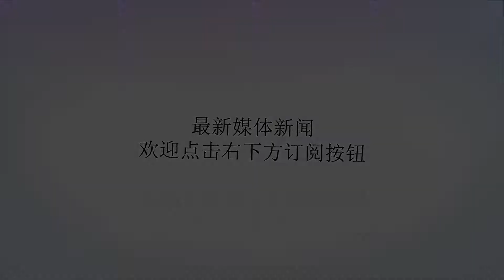“亚洲第一中锋”恶犯挑衅姚明！姚明微微一笑，霸气宣判哈达迪崩溃！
谢谢！中国男篮夺冠和伊朗哈达迪拒绝戴奖牌，引起全世界的热议。球迷更是点评哈达迪输不起，不配当亚洲第一中锋。这是明显的挑衅和藐视，但是中国男篮用这种冲劲和坚韧的精神，实现大逆转，夺得金牌。由于这是哈达迪最后一次亚运会，而他也想拿到一枚金牌来画上一个圆满的句号，整场比赛下来砍下了27分10篮板的大号两双，给中国队内线制造了不少麻烦，当着姚明的面，恶犯周琦，动作十分难看，因此也被场上球迷狂嘘。尽管数据不如哈达迪华丽，但从数据所不能完全反应的作用来看，周琦丝毫不逊色于哈达迪，论内线防守方面“遮天蔽日”的能力，周琦更是胜出一筹。姚明在决赛中还是忍不住点拨了一下周琦和王哲林，而这也恰巧被电视镜头所捕捉到。同样的，那也是一份信任，显然在姚主席眼里，这对双塔完全可以更好地压制住对手的核心哈达迪。有意思的是，中伊决战半场休息，两队同走一个门回各自更衣室，姚明突然问身边一同出门的哈达迪：“准备好了么？”哈达迪是他晚辈，听完一愣：“准备什么？”“准备一双新鞋，一副新肺，下半场我的人会跑死你。”​